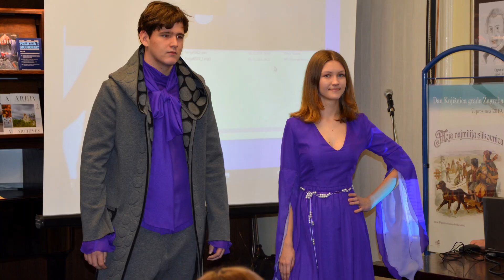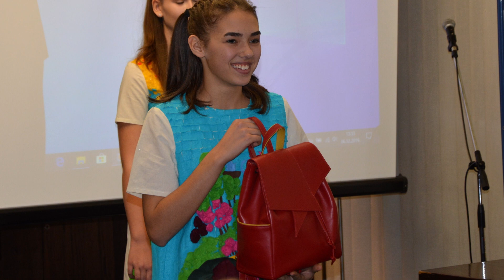Dan Knjižnica grada Zagreba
Svoj Dan Knjižnice grada Zagreba obilježavaju 7. prosinca, na dan kada je 1907. godine osnovana Gradska knjižnica. Ove godine ujedno se slavi 112. obljetnica osnutka Gradske knjižnice. Svečanost je uveličala modna revija učenika Škole za modu i dizajn pod nazivom „Modna bajka Ivane Brlić-Mažuranić“. Predstavljene su tri kolekcije izrađene na temu priča „Regoč“ i „Kako je Potjeh tražio istinu“ te ruksaci rađene na temu „Gita i Hlapić na ulicama velegrada“.
U glazbenom dijelu nastupila je gitaristica Viktorija Kulykovska.

Za vizualno rješenje plakata, pozivnica i prigodnih kalendara izabrane su ilustracije iz knjige Stjepana Širole Moja najmilija slikovnica : pjesmice, vrijedne građe iz Digitalnih zbirki Knjižnica grada Zagreba.